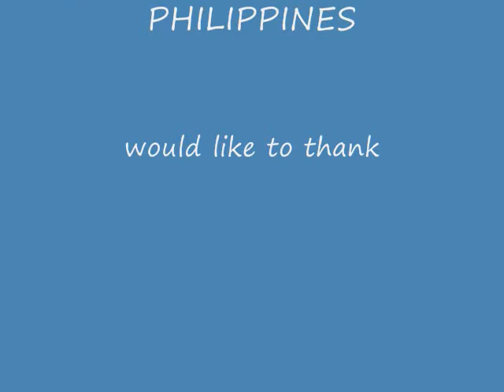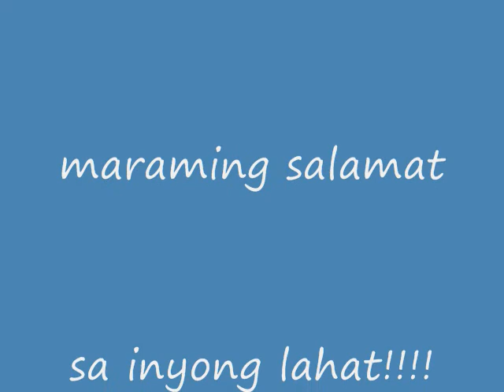sc zambales movie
ito ang upgraded upload after nung una kasi di un klaro. this is clearer than the first one.
you can view it again. pls leave your comments so i can improve the uploads. salamat mga insan ko